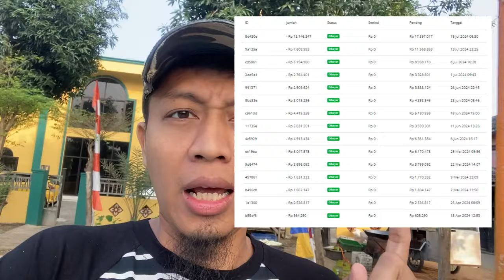GAK USAH PUSING, IKUTIN AJA UDAH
Disini yuk bareng yuk Bikin produk digital dari nol dan cara menjualnya

Terima Kasih.